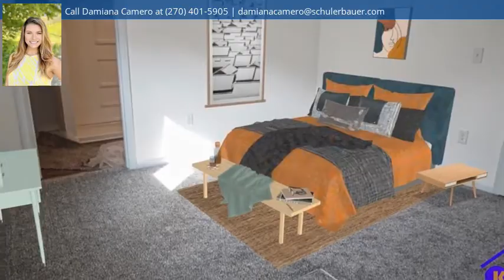1139 Milton Street, Louisville, KY 40217 - MLS #10057590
Schnitzelburg Gem!?I know you will feel at home in this remodeled 2 bed 2 full bath home. It features a new AC, New appliances, new carpet, a master en-suite, tall ceilings, a decorative fireplace, and a HUGE fenced in backyard!?Within walking distance to all of the shopping, eating, and drinking, your heart desires (checks cafe, the merry weather, the post, four pegs, and bean coffee, Kroger, etc) This is a home that should definitely be on your list! Schedule your showing today?hurry?it won?t last long!? Amazing location, 2.5 miles from Bardstown road, 10 minute drive to Downtown, Airport, Churchill Downs, UL, and Fairgrounds.